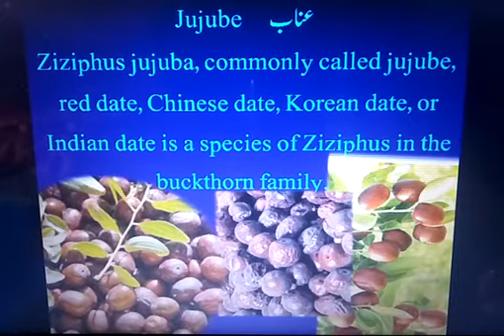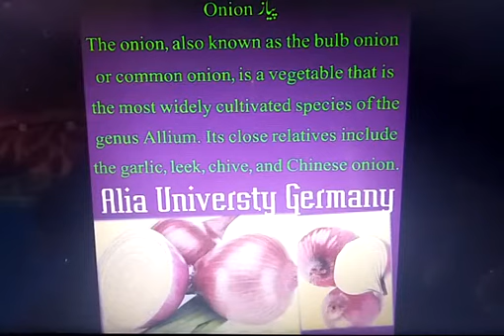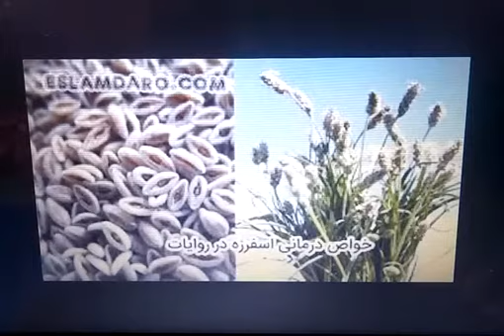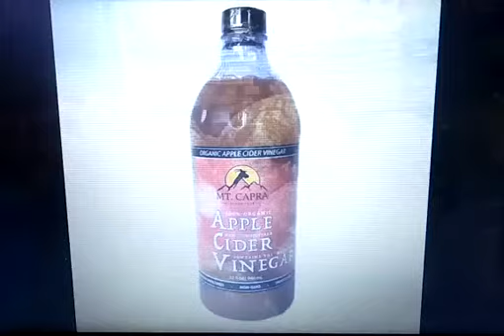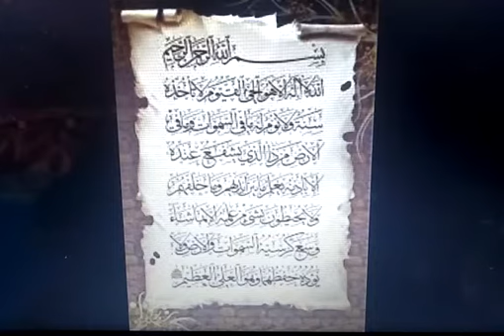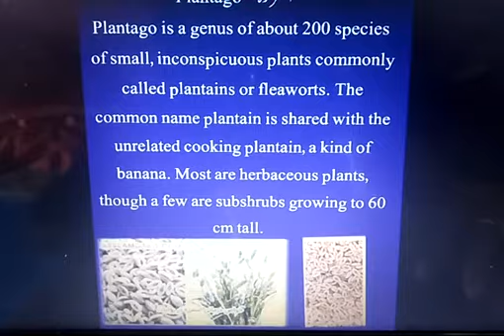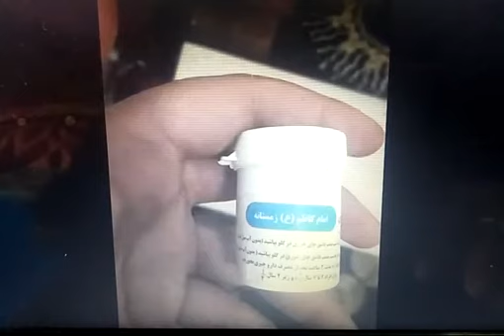Fever&Treatment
Fever tratment with Tib-e-Ahlebait a.s